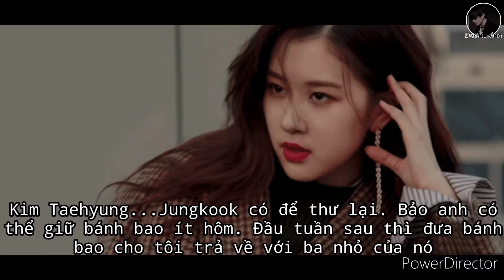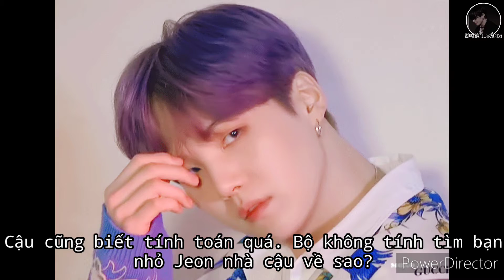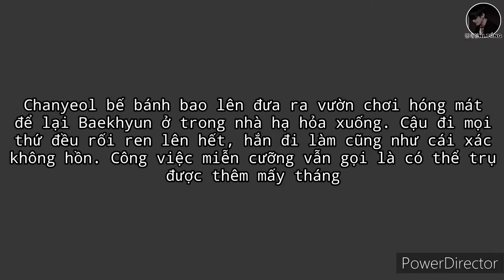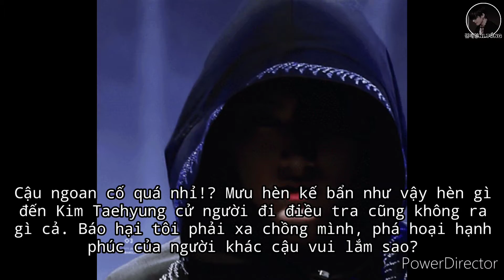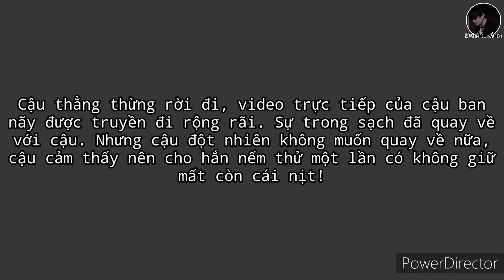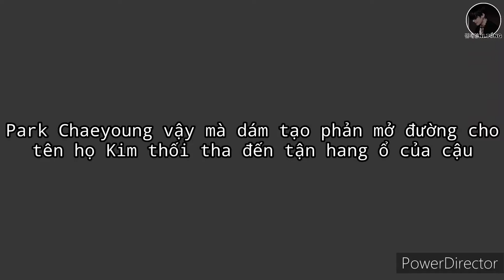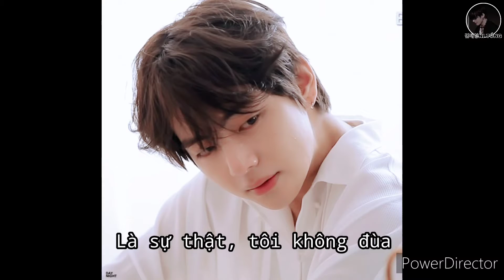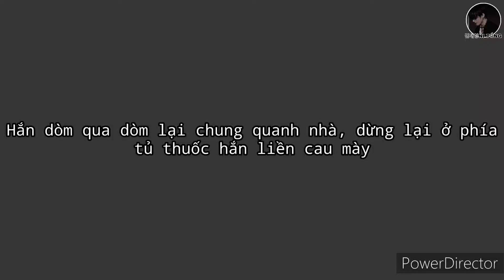|| FILM VKOOK - ( LICHAENG ) || • ĐÔNG SANG HÈ VỀ • || TẬP 26 ||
« W E L L C O M E T O 김태형 N I T Ổ N G »

➩ Ý tưởng: Khi Em Mỉm Cười Rất Đẹp

➩ Thể loại:  hiện đại, ABO, viễn tưởng, tình cảm
      Thời lượng:
      Edit by: Ni
      Bìa : Ni
      Intro: Ni
      Kịch bản: Ni
      Y - Park Chaeyoung
      Cô - La Lisa
      Cậu - Jeon Jungkook
      Hắn - Kim Taehyung

➪ Tất cả đều là film và không có thật!!!
➪ Tôi sẽ xóa bất cứ comment nào có ý xúc phạm tôi hoặc những comment với ý muốn gây war!